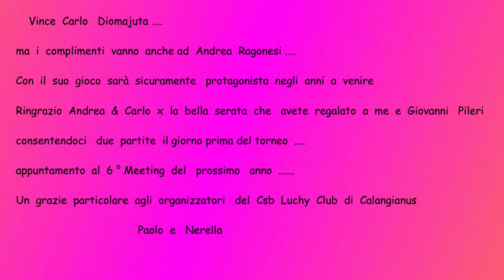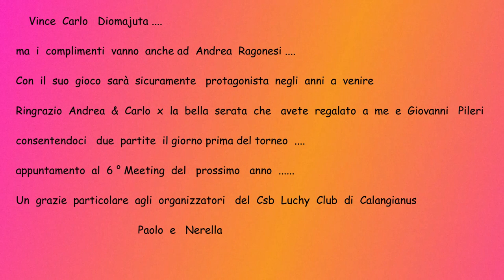Finalissima del 5° Meeting Città di Calangianus